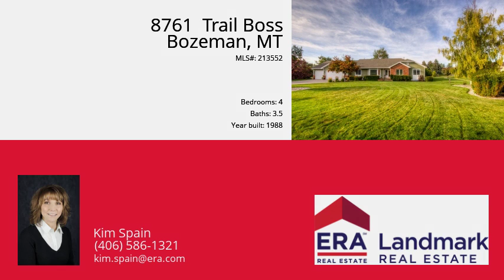8761 Trail Boss, Bozeman, MT 59715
Directions
East on Goldenstein, S on Hitching Post, East on Trail Boss
Property Description
Beautifully maintained with modern interiors and extensive landscaping, this home is ideal for entertaining and getting back to nature while being conveniently close to Bozeman.  Sourdough Trail is just minutes away from this secluded Southeast neighborhood.  Overall the home has 4 plus bedrooms, 3.5 baths, 2 dining areas, 3 living/family rooms, laundry/mud room, plenty of storage, attached 3 car garage/shop, and solid wood crown molding and doors throughout the interior.